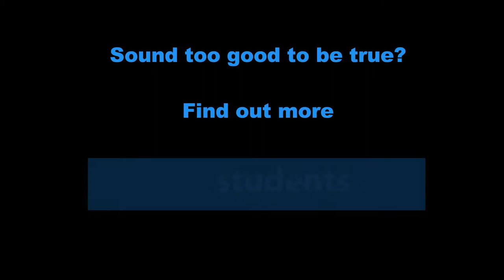Study Medicine in Europe with Medlink Students [promo video]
Do you want to study medicine or dentistry in Europe? Watch the video to see how 'Medlink Students' agency makes the process easy and simple! If you have the passion then join us! for more information on how to study medicine, or dentistry or veterinary in europe! read our reviews, and watch the tutorials!